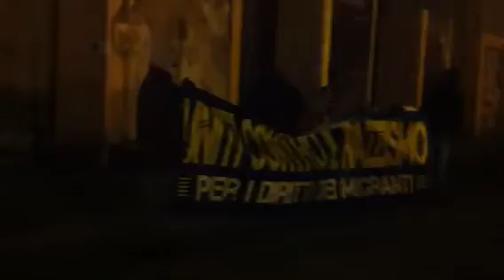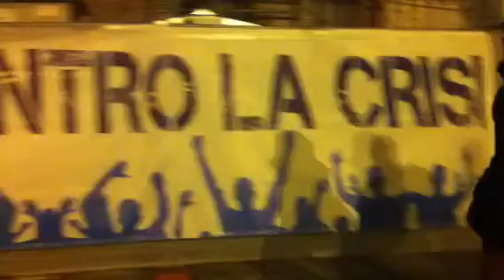Padova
I migranti scendono dalla basilica del santo